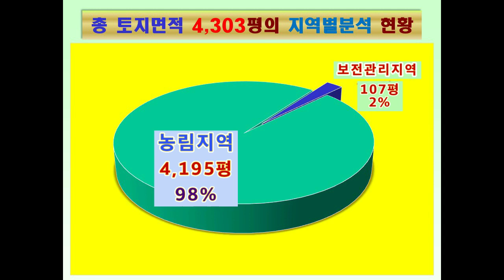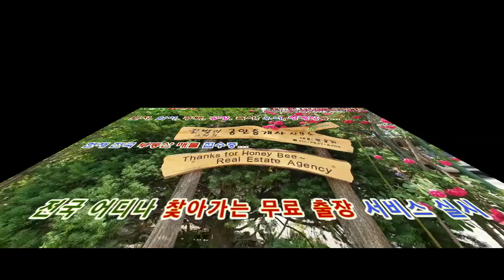(급매) 충주시 멋진호수 배사산임수 명당터 토지 4,303평 (협의가능)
꿀벌아고마워 공인중개사 사무소 유투브채널 (급매) 충주시 멋진호수 배사산임수 명당터 토지 4,303평 (협의가능)